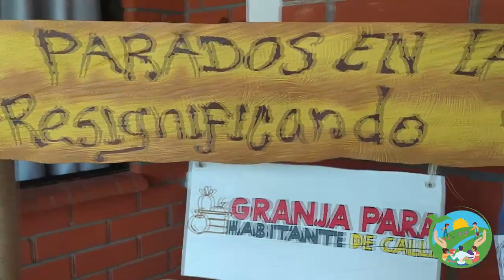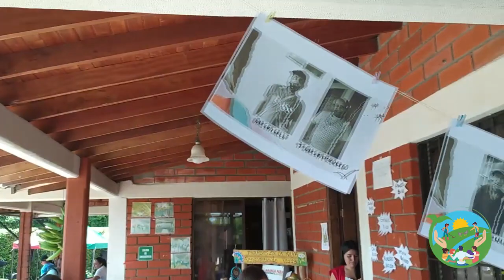La Granja Habitante de Calle prácticas de cuidad agroecología - Territorios de Paz - Pereira 2022UTP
La Granja de Reintegración Social para habitantes de calle, es liderado por la Asociación Ciudad Futuro y financiado por la Alcaldía de Pereira, allí la organización Territorios de Paz, contribuye con la huerta agroecológica con el objetivo de gestar procesos de soberanía y seguridad alimentaria, de emprendimiento productivo y el fortalecimiento de modelos pedagógicos alternativos que aporten a la reintegración social de personas que dejaron la habitancia de calle,  donde se benefician aproximadamente 40 personas que se encuentran en proceso de reintegración social. "Prácticas comunitarias en el tejido social y en escenarios de acción de la Asociación Territorios de Paz en el municipio de Pereira-Risaralda" identificado con código 3615 UTP